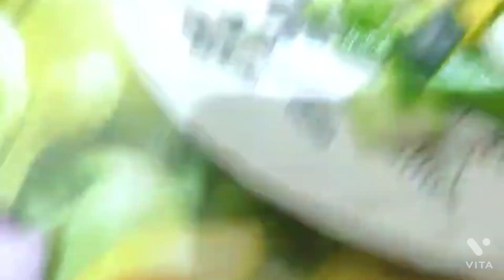Indian housewife planning for an outing/Malabar spinach recipe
Indian housewife planning for an outing/Malabar spinach recipe ‎@Odia vlogs by Harapriya